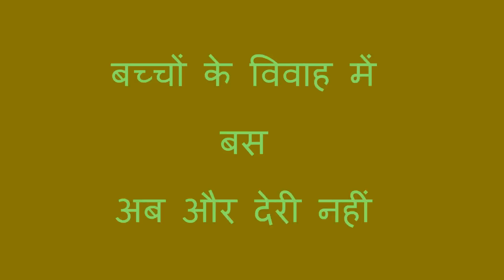बच्चों के विवाह में बस अब और देरी नहीं Bacchon ke Vivaah mein Bas Ab or Deri Nahi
बच्चों के विवाह में बस अब और देरी नहीं इसीलिए झटपट कीजिये बच्चों की शादी केवल शादी के टोटके और उपाय से ...